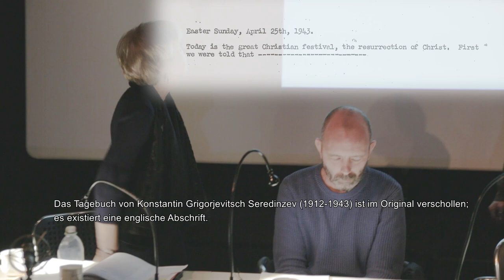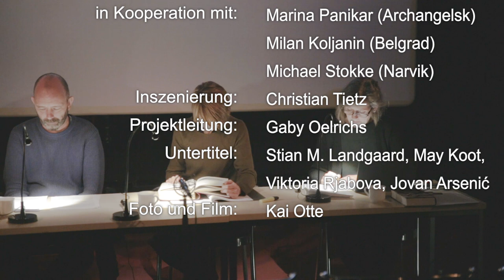BLODVEGER (Trailer dt/en/no/ru/sb.)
Various subtitles can be found at the bottom right, under settings.

Vajswerk Recherche Theater Berlin

Blodveger
Дороги крови
Krvavi Putevi

Deutsch-norwegisch-schwedisch-russisch-serbisches Recherche-Theater-Projekt über sowjetische und jugoslawische Zwangsarbeiter im deutsch-besetzten Norwegen während des Zweiten Weltkriegs.
Historiker*innen aus Berlin, Narvik, Stockholm, Belgrad und Archangelsk recherchieren nach Lebensgeschichten von Zwangsarbeitern in Norwegen unter deutscher Besatzung. In BLODVEGER (Blutwege) lassen sie Zeitzeugnisse sprechen und stellen diese in den historischen Zusammenhang.
Deutschland hatte am 9. April 1940 aus strategischen und wirtschaftlichen Gründen Norwegen überfallen. Rund 130.000 Zwangsarbeiter – hauptsächlich aus der Sowjetunion und Jugoslawien – wurden dorthin verschleppt und vor allem für den Bau von Befestigungsanlagen, Straßen und Eisenbahnen eingesetzt. 16.500 von ihnen starben.
Die multi-perspektivische Inszenierung wird komplett in Berlin und Narvik gezeigt und auszugsweise mit den jeweiligen Länderschwerpunkten in Skinnskatteberg, Belgrad und Archangelsk präsentiert.
Bei der Berliner Abschlussveranstaltung wird freigeschaltet.

Nazi Forced Labor in Northern Norway.
A Norwegian-Russian-Serbian-Swedish-German research theater project by Vajswerk, the German-Russian Museum in Berlin and the Narviksenteret Norway.
Anyone who passes the Arctic Circle in Norway will take photographs or just look at the magnificent landscape of the Saltfjell. However few are aware of that Nazi forced laborers laid the ground: Yugoslavian and Soviet forced laborers built the roads and the railways. They were the main victims of this gigantic and inhumane infrastructure program of the German occupiers. Of the 4,000 Yugoslav forced laborers, only 40% survived. The Yugoslav and Soviet forced laborers are subject to our biographical research theater project.

In a European perspective, we describe the Nazi forced labor in Northern Norway, the everyday life of forced laborers. Historians from Norway, Russia, Serbia and the country of escape Sweden and their respective German colleagues form a tandem of historiographical research. At an international conference and through the final presentations, representative individual fates are documented in a historical context. That will take place in Berlin, Narvik, Arkhangelsk, Belgrade and Skinnskatteberg. A website in German and Norwegian (with excerpts in Russian, Serbian and English) will be created at the same time.

With Michael Stokke/Narvik and Sinje Kätsch/Berlin; Dr. Marina Panikar/Archangelsk and Ingrid Damerow/Berlin; Dr. Milan Koljanin/Beograd and Beate Niemann, Jovan Arsenić/Berlin; Hanna Sjöberg/Berlin; Head of the project: Gaby Oelrichs. Theater director: Christian Tietz
The project is funded by the Foundation EVZ „Remembrance, Responsibility and Future“.